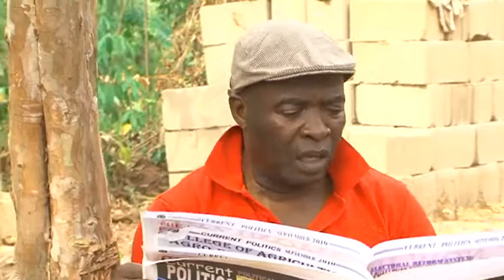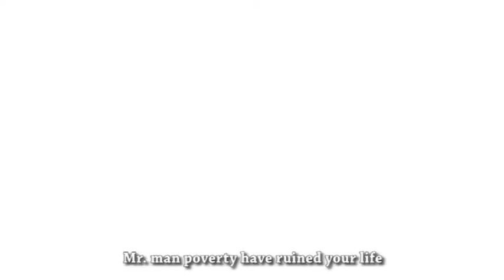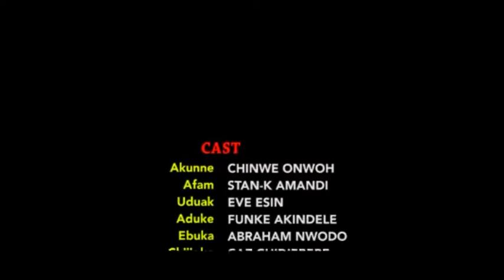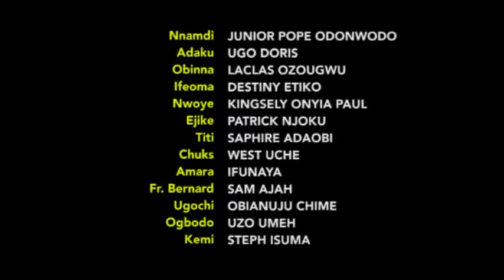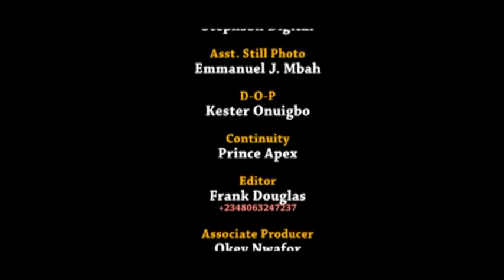BLACK DAY 2 - LATEST NOLLYWOOD MOVIE